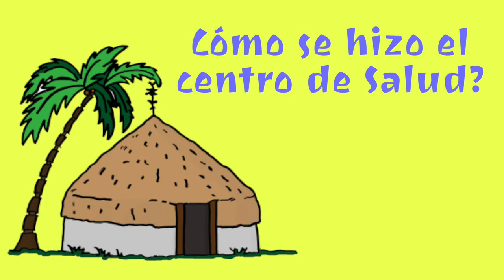Doctores de la Matanza